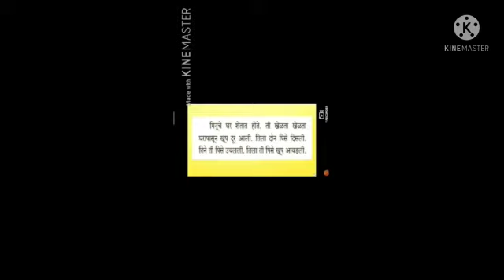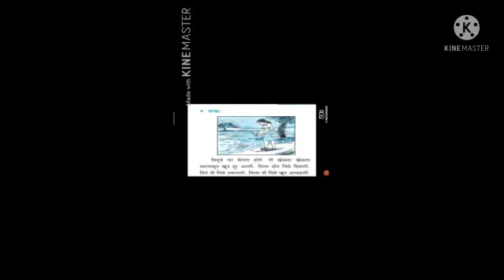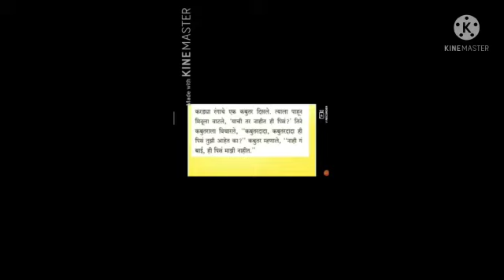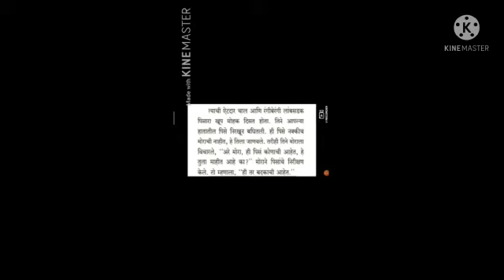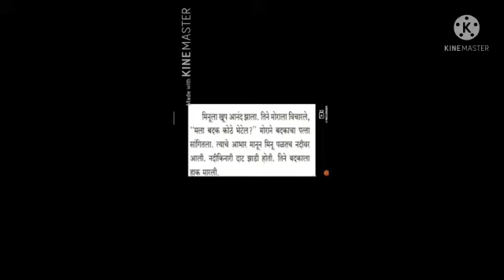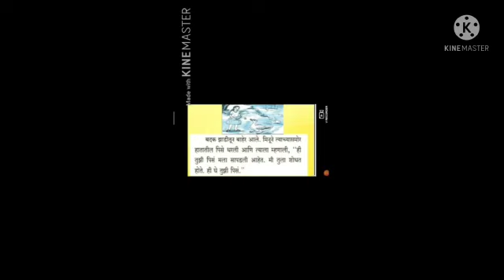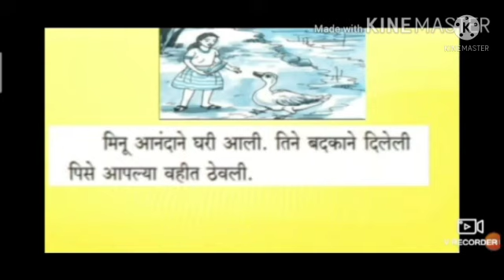इयत्ता: पाचवी. विषय: मराठी. धडा: ४. ही पिसे कोणाची?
Video on धडा:४. ही पिसे कोणाची?